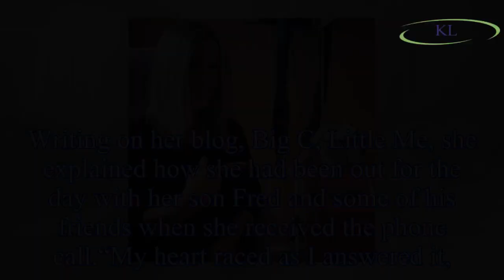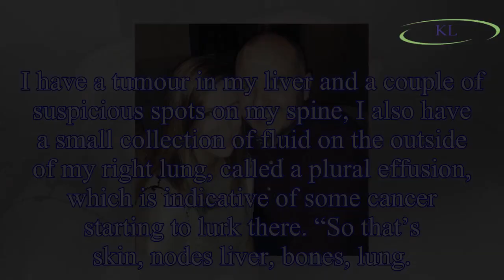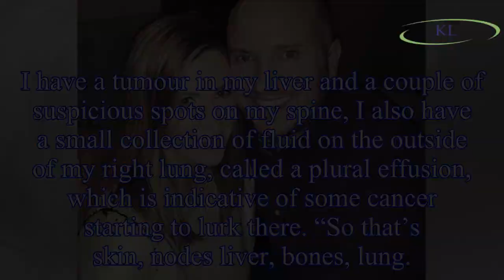BBC Radio host Rachael Bland reveals breast cancer is 'incurable' as she 'turns lab rat'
The 40-year-old Radio 5 Live newsreader, who was first diagnosed with breast cancer in November 2016, recalled the devastating moment she had received the news her condition was “incurable”.